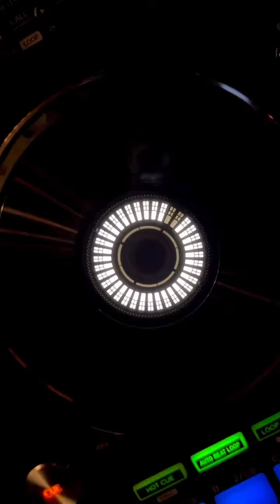Wabisabi Asia workshopu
@wabisabi.asia ‘nın keyifli mi keyifli davetindeydik. Şef Ray Rizzonun anlatımıyla, sırasıyla Japon Mutfağına ait lezzetleri biraz daha bizim damak tadımıza yakın şekilde hazırlanmış halde deneyimledik. Hepsi çok lezzetliydi ama benim yıldızım; sushi ve karidesti🍤👌🏼🥢🍱